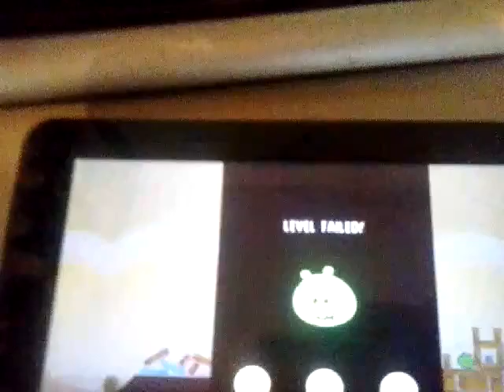Angry Gran Toss # Eps 1